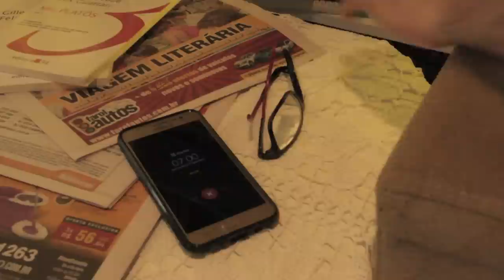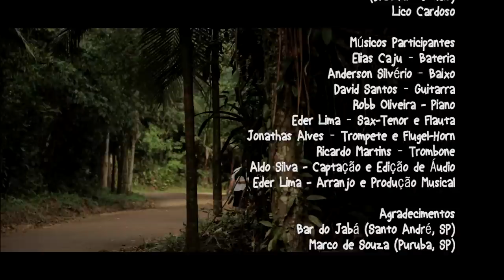Pisagens - Ligia Regina e Eder Lima (Oficial Video)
Pisagens
Poema de Escobar Franelas
Música de Eder Lima
Voz de Ligia Regina

Com
 Ligia Regina e Eder Lima

Escobar Franelas

Produção
Lentes Periféricas
DMK Art Studio

Produção Executiva
Lico Cardoso

Edilene Moreira, Roberto Maty e Rosinha Morais

Direção Fotografia
Allan Cunha, Escobar Franelas, Gilberto Tavares Ferreira e Lico Cardoso

Edição
Escobar Franelas e Gilberto Tavares Ferreira

Pós em After/cor
Gilberto Tavares Ferreira (DMK Art Studio) e Lico Cardoso

Músicos Participantes
Elias Caju – Bateria
Anderson Silvério – Baixo
David Santos – Guitarra
Robb Oliveira - Piano
Eder Lima – Sax-Tenor e Flauta
Jonathas Alves – Trompete e Flugel-Horn
Ricardo Martins – Trombone
Aldo Silva - Captação e Edição de Áudio
Eder Lima - Arranjo e Produção Musical

Agradecimentos
Bar do Jabá (Santo André, SP) e Marco de Souza (Puruba, SP)

Agradecimentos especiais:
Edson Tomaz de Lima Fº & Marina Eiko (Puruba, SP)
Estúdio DSN (SP)

Gravado no inverno e primavera de 2016  em  Puruba e São Paulo, SP, Brasil

Letra da música "Pisagens"

meu coração, tranqüilo e sereno
vai à janela, à procura do teu
e o teu coração, perene e seguro
pousa e voa, à procura do meu.
se por acaso, estiver só
leve meus olhos, pra passear
e meu coração pra tomar sol.
os meus pés, de tantas pisagens
decerto conhecem, os desfiladeiros
a bruta agonia, de toda paisagem
que vai e que voa
em torno dos olhos